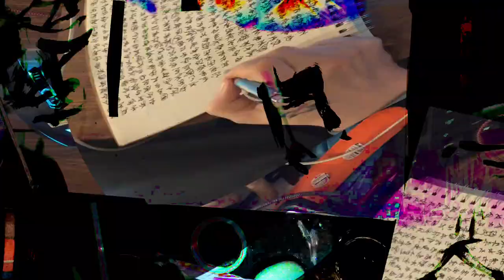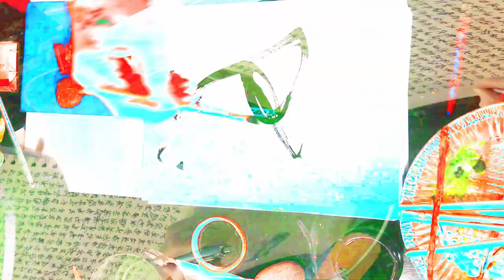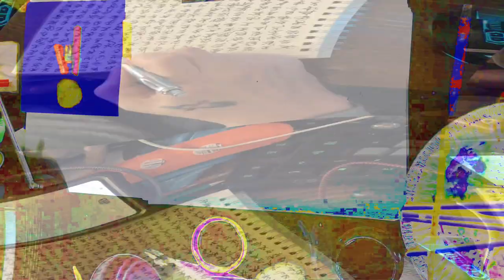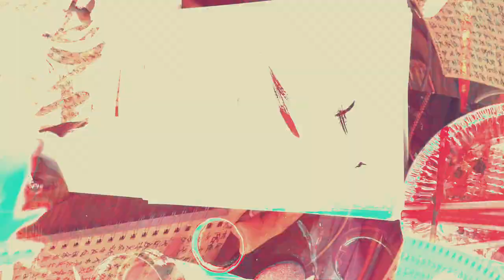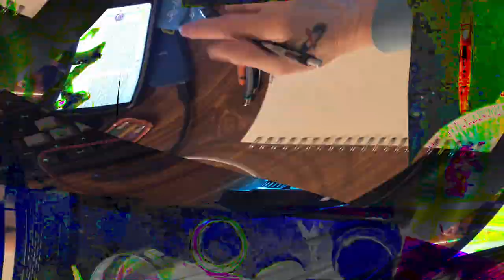[EPILEPSY WARNING] Movie 24 02 15 02h30m03s